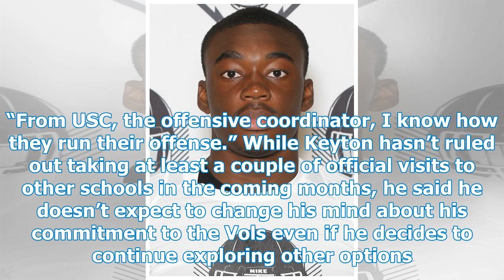Football Recruiting in Tennessee Vols: WR 4-Star WRT's Keyton committed to Tennessee